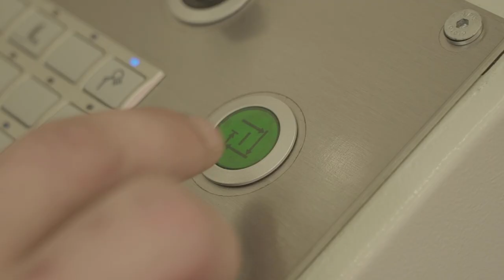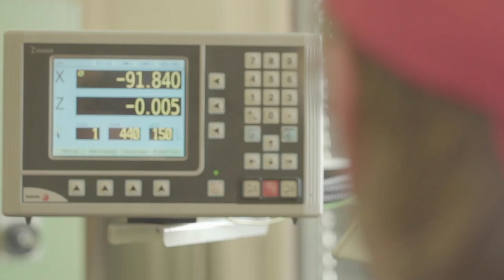Lehre als Produktionsmechaniker/-in EFZ im Appisberg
Ein Einblick in den Alltag einer Lehrstelle im Appisberg in Männedorf, Zürich als Produktionsmechaniker/-in EFZ.